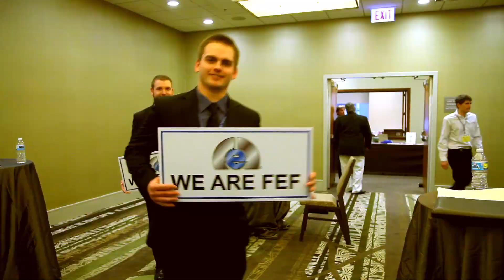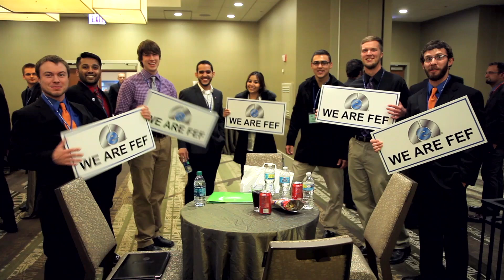We Are FEF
FEF assures a steady supply of outstanding graduates into the metalcasting industry by awarding scholarship & fellowships; promoting student/industry networking, internships & job opportunities; and supporting technical programs at FEF certified institutions